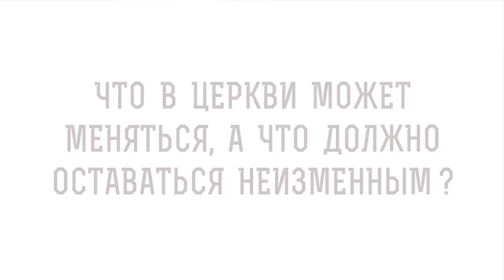ЧТО В ЦЕРКВИ МОЖЕТ МЕНЯТЬСЯ, А ЧТО ДОЛЖНО ОСТАВАТЬСЯ НЕИЗМЕННЫМ ? Священник Константин Корепанов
Команда Экзегет.

В сегодняшнем видео на библейском портале Экзегет, священник Константин Корепанов
отвечает на вопрос : "Что в Церкви может меняться, а что должно оставаться неизменным?"

🔸  Церковь – место действия Святого Духа
🔸  "Столп утверждения истины" (Апостол Павел)
🔸  Церковь через свидетельство Духа Святого устанавливает правила
🔸  Только в Духе Святом соборное решение может выражать истину
🔸  Предстояние святых Богу в Духе Святом
🔸  Историческое значение форм церковной жизни
🔸  Христианское воспитание